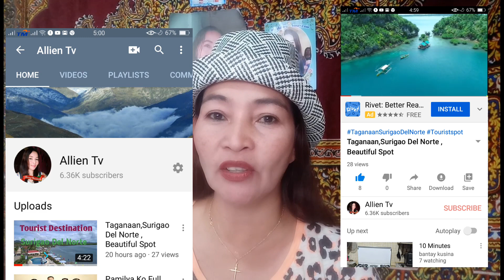Kadenang Ginto Full Episode/January 7, 2020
Hinahanap nila si Hector dito

This Video is only a Story telling Just to update my viewers